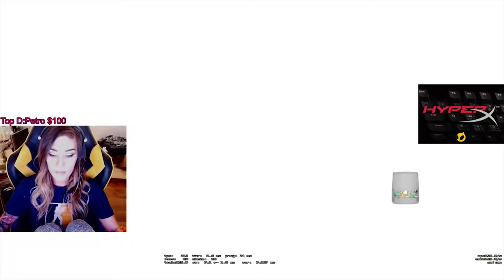Best Girl Pro Player (Shiela) - CS:GO